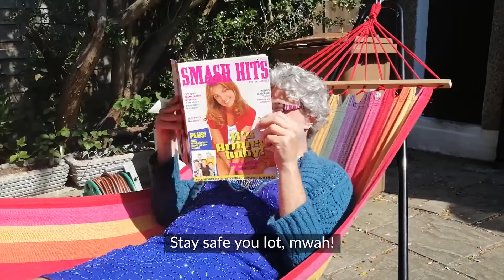Nottstopping Festival 23 & 24 May 2020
A little Nottstopping intro, courtesy of Mrs Mabel Green.